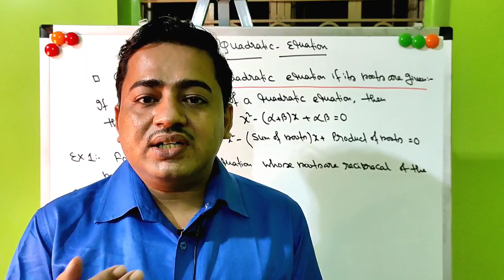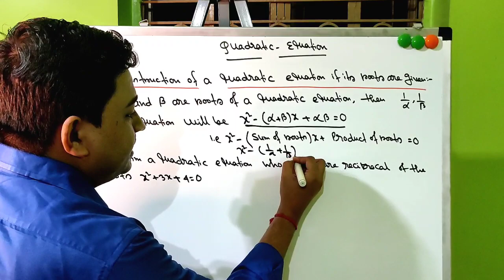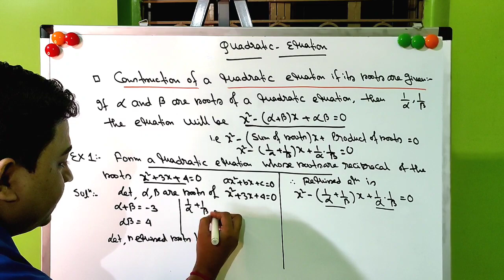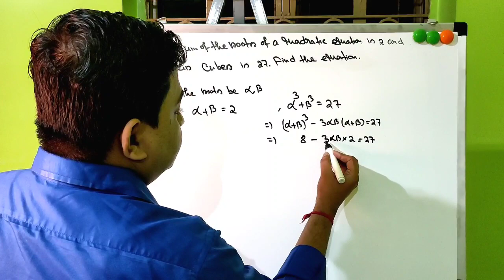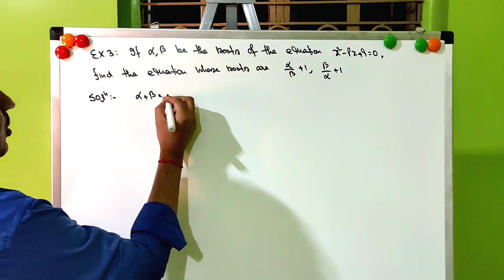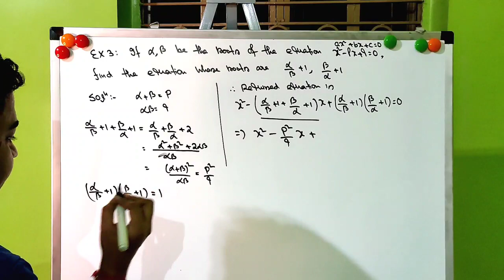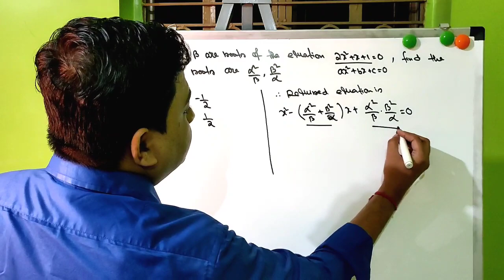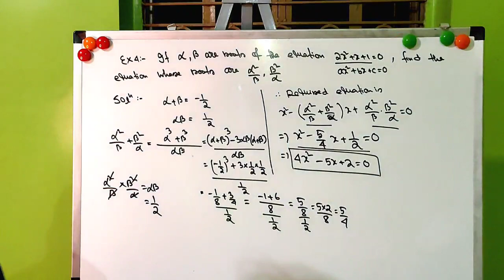Diploma 1st sem ( All Branch) || Mathematics -I ||Quadratic Equation [ Class-2] || Unit -1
Wbscte Diploma 1st sem Quadratic Equation relation between roots & coefficient
Wbscte Diploma 1st sem Quadratic Equation general form
Wbscte Diploma 1st sem construct of a quadratic equation if the roots are given